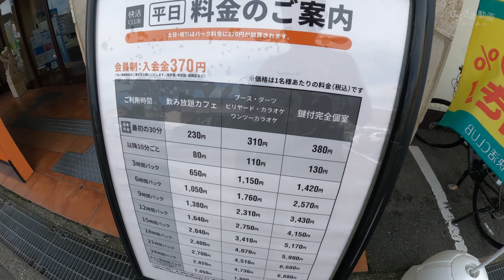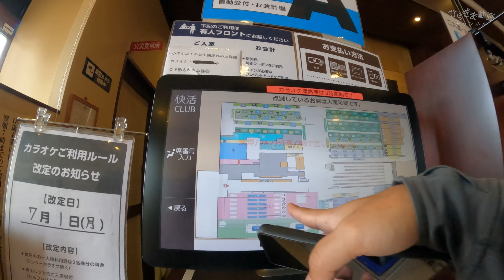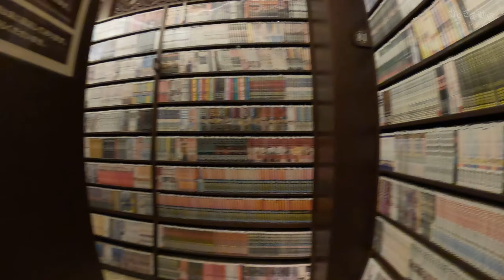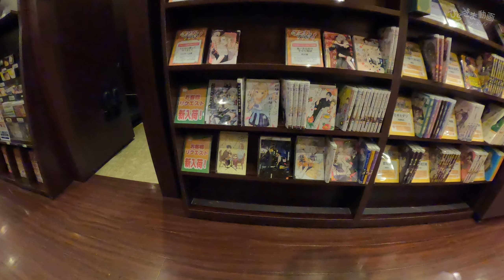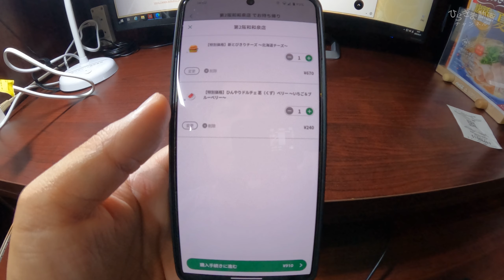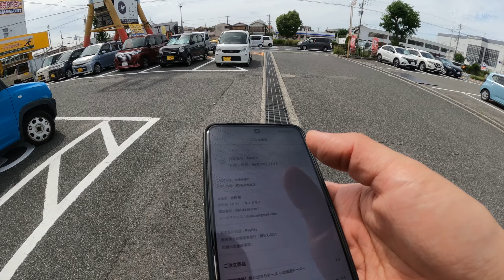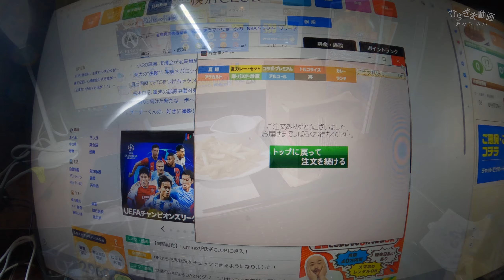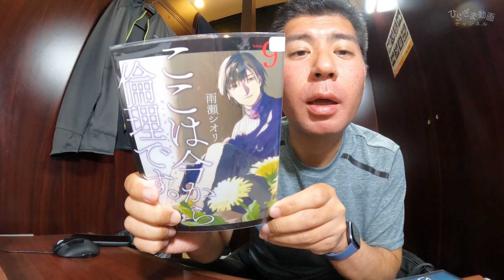快活CLUB ２６号和泉店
登場したコミック
ここは今から倫理です。９巻